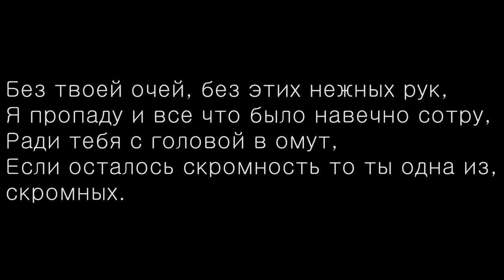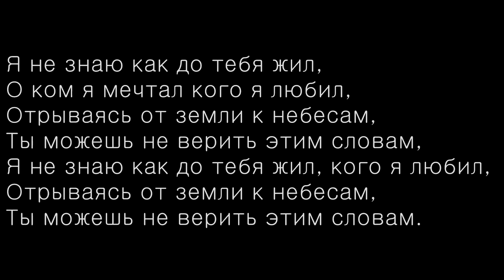Adler Kotsba Rustam Nahushev Otryvayas ot zemli lyrics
Հույսով եմ դուք էլ էք սիրում այս երքը: